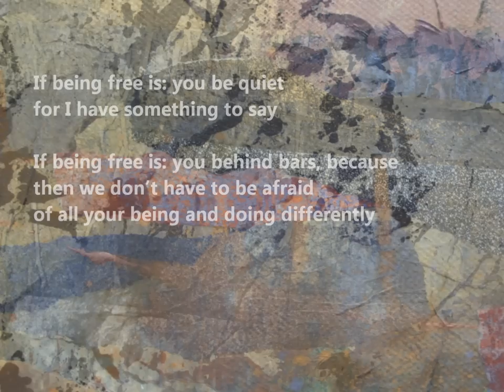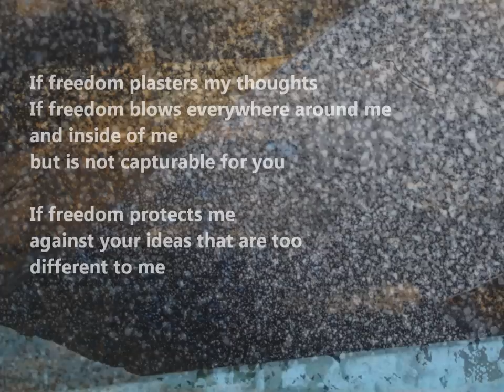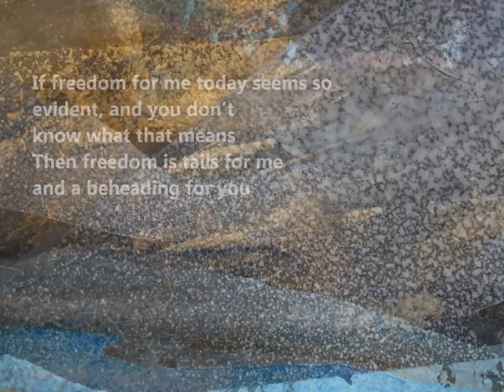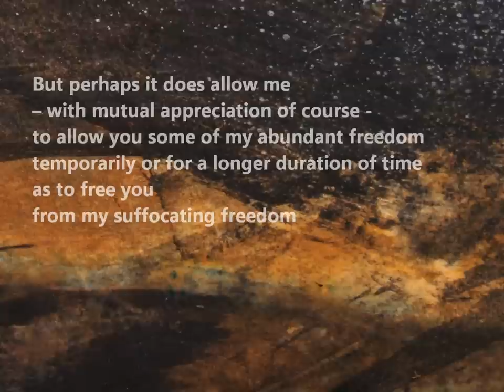Freedom, Marion Bloem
Vrijheid

Als vrij zijn is: hou jij je mond
want ik heb iets te zeggen

Als vrij zijn is: jij achter tralies, want
dan hoeven wij niet bang te zijn
voor al jouw anders zijn en doen
en anders laten

Als vrij zijn is: de dag van morgen
strak bepalen door de dag vandaag
iets minder dag te laten zijn

Als vrij zijn is: de deuren sluiten
en op het beeldscherm vrij bekijken
wat veilig uit de buurt moet zijn

Als vrij zijn is: steeds rustig slapen
omdat de anderen hun tong moedwillig
is ontnomen

Als vrij zijn is: eten wat en wanneer je wilt
maar de schillen laten vallen in de kranten
waar de honger wordt verzwegen

Als vrij zijn is: niet hoeven weten wat mij
heeft vrijgemaakt, mij vrij houdt, mij
in vrijheid elke dag gevangen neemt

Als vrijheid is: wachten tot de ander
mij bevrijdt van angsten waar ik
heilig op vertrouw

Als vrijheid mijn gedachten pleistert
Als vrijheid om mij heen overal rondom
en in mij waait,
maar voor jou niet is te vangen

Als vrijheid mij beschermt
tegen jouw ideeën die voor mij te
anders zijn

Als vrijheid voor mij vandaag zo
vanzelfsprekend lijkt, en jij niet
weet wat dat betekent
Dan is vrijheid munt voor mij
en kop eraf voor jou

Dan is vrijheid lucht en willekeurig

Maar staat het mij misschien wel vrij
om iets van mijn riante vrijheid -met
wederzijds goedvinden natuurlijk-
tijdelijk of voor langere duur
af te staan om jou
van mijn verstikkende vrijheid
te bevrijden

Marion  Bloem
5 mei 2011